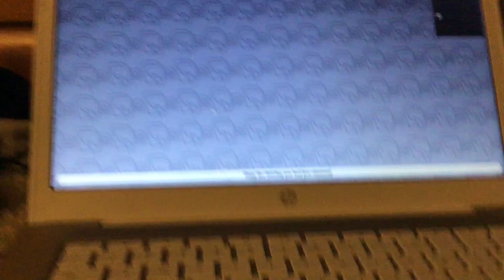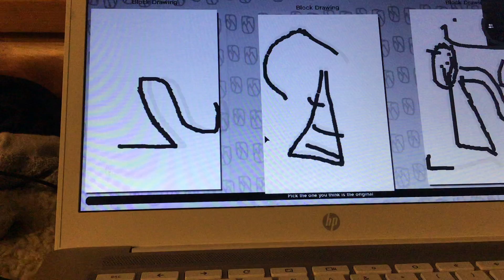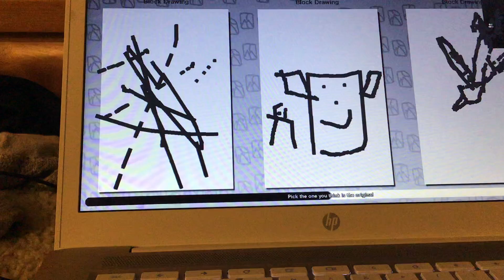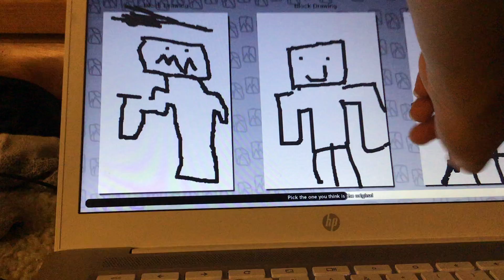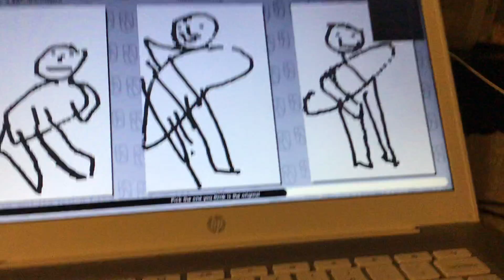Roblox copyrighted artist /w owl team gaming